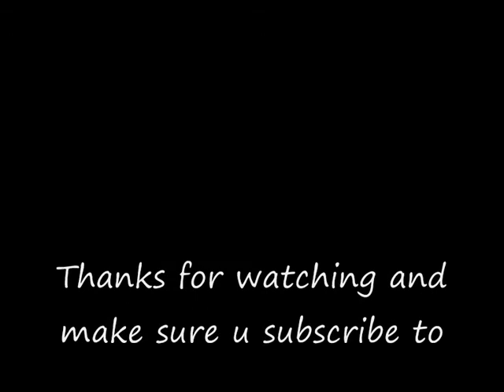Longest NBA Alley oops HD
This is 4 of the longest alley oops in NBA history